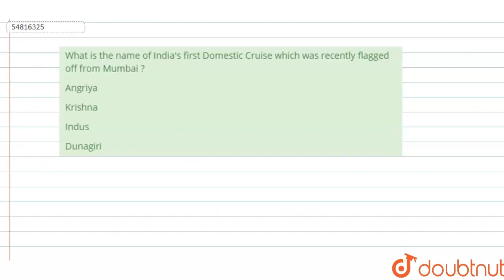What is the name of India\'s first Domestic Cruise which was recently flagged off from Mumbai ? ...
Class: 14
Subject: GENERAL KNOWLEDGE
Chapter: LATEST CURRENT AFFAIRS & BANKING MCQS
Board:GOVT

👉 Have Any Query? Ask Us.